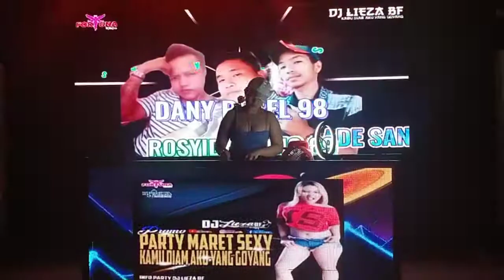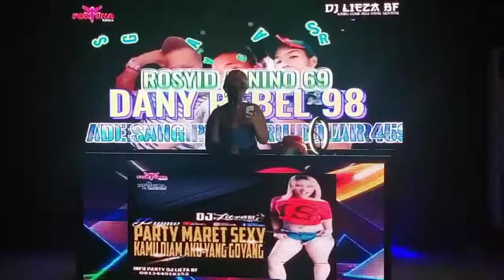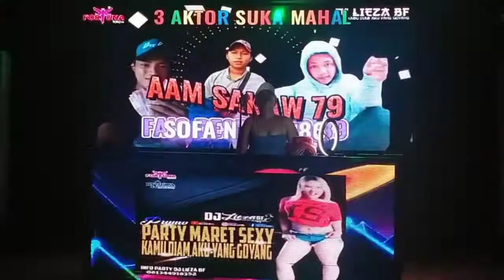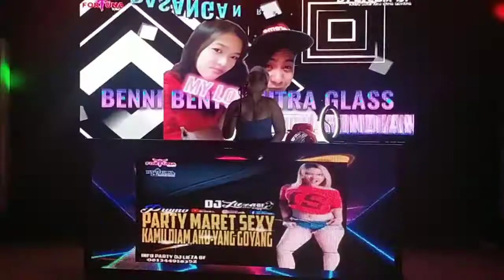DJ Lieza BF // Spesial on request Setia Berselimut Dusta // Fais Despacito 89 Fortuna Club Lamongan